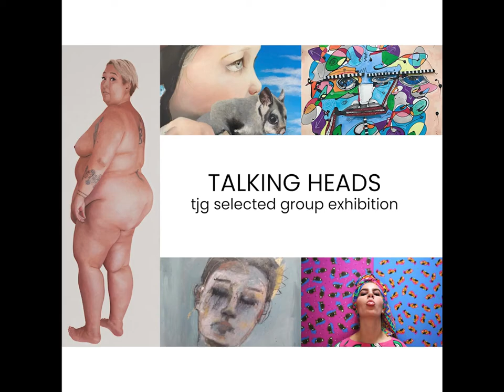'Talking Heads' Exhibition 2020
'Talking Heads' is an exhibition which focuses on the thematic brief of portraiture and the body. Bringing together five artists from across Australia, Anthony Breslin, Stacey Korfiatis, Julie Hutchings, Danielle McManus and Rebecca Pierce.  The approach to the exhibition’s theme has been executed by each artist in their own unique handwriting. Through concept, medium, style and subject each artist delivers their own strong conceptual interpretation, linking the visual connection to conversations
surrounding the body, our relationships with people and the art of portraiture and the figure.